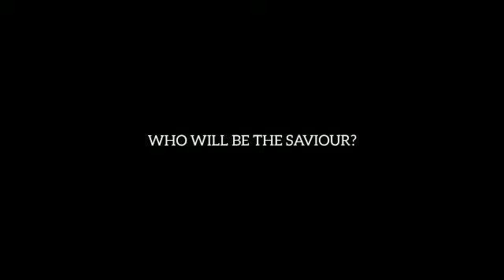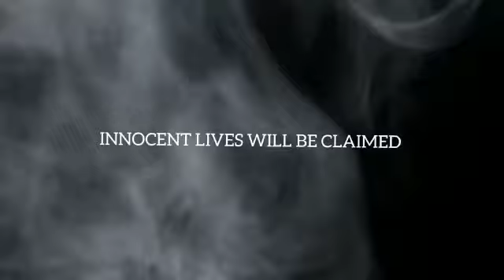Kenyan Films on Netflix: Intertwined Twist Of Fate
INTERTWINED TWIST OF FATE OFFICIAL MOVIE TRAILER SO1: EP2

This is a Kenyan film where you get to see betrayal, fates of different characters intertwined, family struggles and hidden secrets unravel.

•𝗗𝗿𝗮𝗺𝗮  •𝗦𝘂𝘀𝗽𝗲𝗻𝗰𝗲 •𝗙𝗮𝗺𝗶𝗹𝘆 𝗗𝗶𝘀𝗽𝘂𝘁𝗲𝘀

𝗠𝗢𝗩𝗜𝗘: 𝗜𝗡𝗧𝗘𝗥𝗧𝗪𝗜𝗡𝗘𝗗 𝗧𝗪𝗜𝗦𝗧 𝗢𝗙 𝗙𝗔𝗧𝗘 𝗢𝗙𝗙𝗜𝗖𝗜𝗔𝗟 𝗠𝗢𝗩𝗜𝗘 𝗦01: 𝗘𝗣2

Country Shot : Kenya
Original Story: Michelle Maria Kaptway
Script Writer: Kaptway Eugene
Director: Joseph Isaka
Year Shot: 2021

Staring: Michelle Maria, Margaret Enetesek, Chacha Tobias, Joseph Isaka, Perpetuah Kalekye, Eugene Kaptway, Leah Wambui, Stephen Oduya, Lydia Moracha, Bennyhynn Scott, Lucy Namalwa, Abigael Mungai, Zuma Nyavula Florence.

Any illegal reproduction of this content in any form will result to legal action.